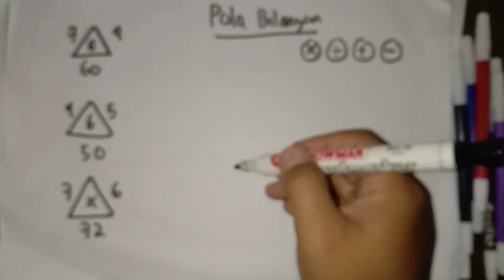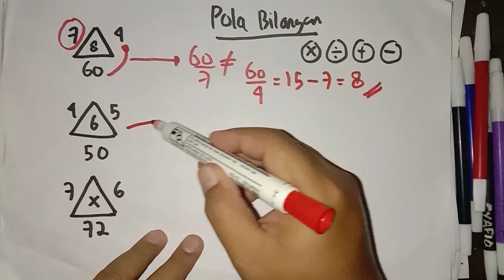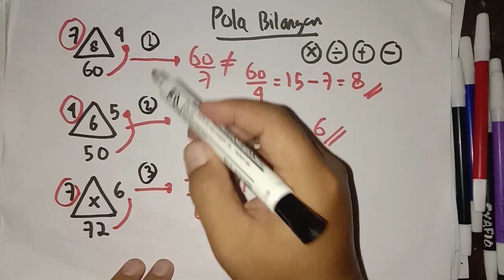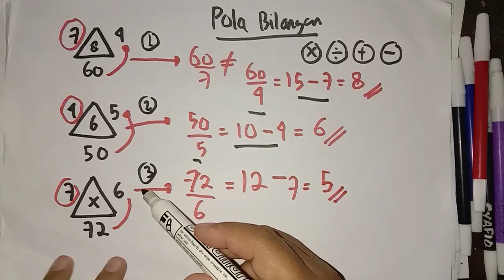Pola Bilangan Test Potensi Skolastik atau Game Matematika Part 8